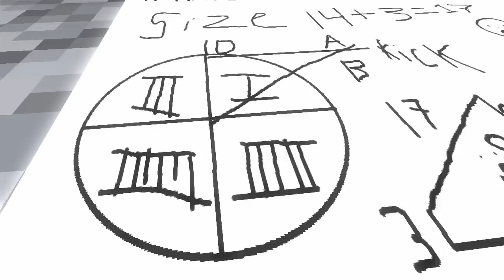Bottle Cap Challenge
=You're free to use these songs and monetize your video.=
Marigold by Quincas Moreira
Party House (Glub Glub Water Dance) by Kung Pao O'Malley
Oh Wee by Mikos Da Gawd
We'll Meet Again by Jeremy Blake
A to the O to  Diamond Ortiz
Blow Thing by The Brothers Records
Left U Into by Otis McDonald
Park Bench by Gunnar Olsen